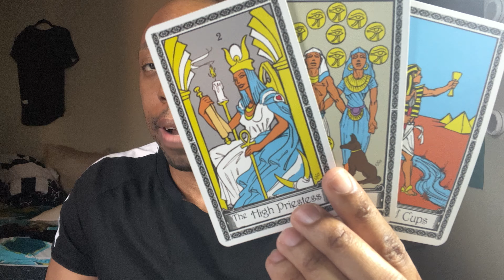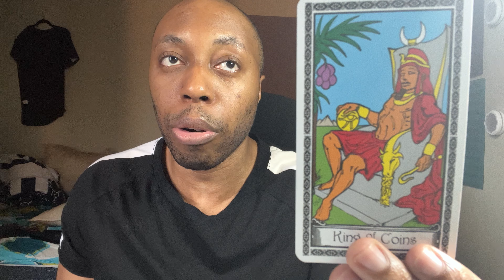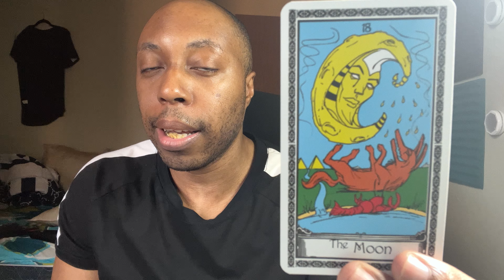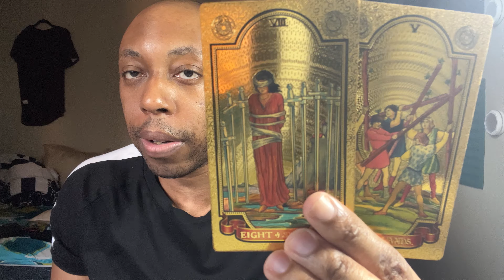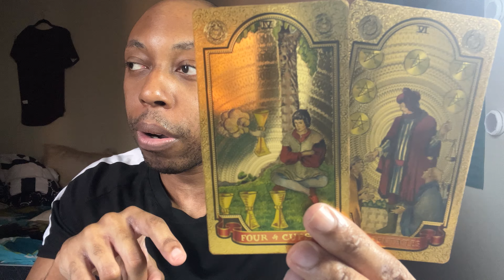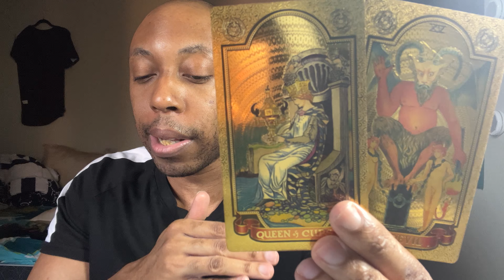LIBRA:Your Exes Are Coming Back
You Exes Are Coming Back.You Libras have to run for the hills.